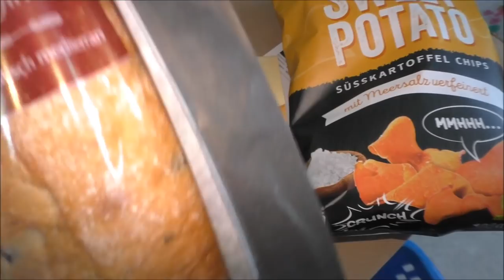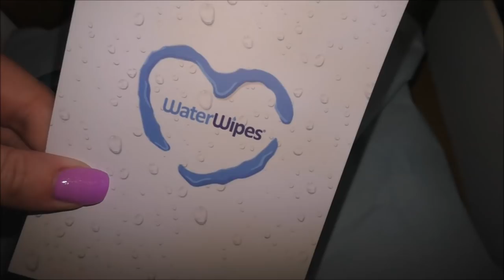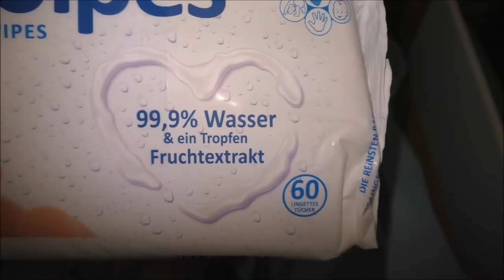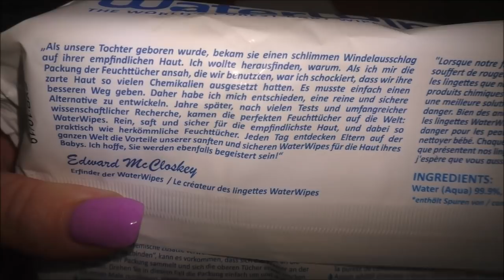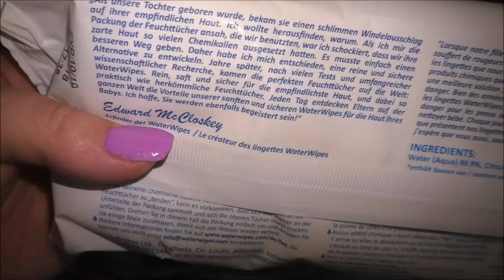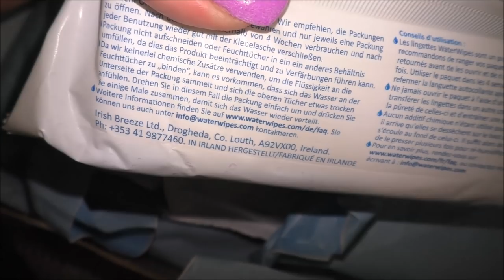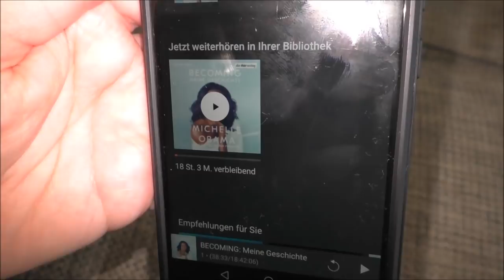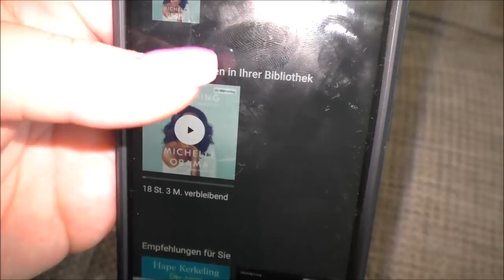Spontan ist immer am besten | Vlog | Frau Farbenfroh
Ein wundervoll spontaner Tag - viel Spaß beim Zuschauen.

Wenn ihr uns etwas zuschicken möchtet, dann bitte an diese Adresse:

Julia Ressel
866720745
Packstation 113
02906 Niesky